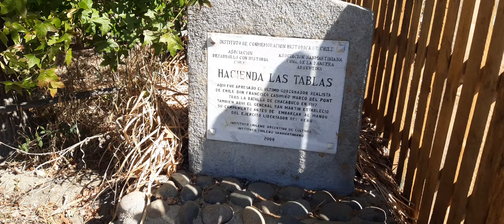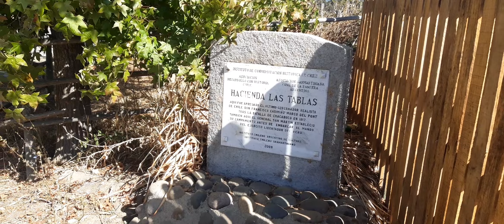Don Casimiro Marcó Del Pont, último Gobernador Español en Chile. Lugar de su apresamiento.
SU GOBIERNO:

A fines de 1815, vía Panamá, y su posterior paso por Lima, arribó a Valparaíso. Su recepción en Santiago fue inicialmente favorable, sustituyendo en la jefatura de gobierno a Mariano Osorio, identificado con la austeridad del periodo de reconquista militar. Marcó del Pont pretendía una reconciliación a través de actos demagógicos, sin embargo el ambiente de desconfianza y prebendas le llevó a copar de europeos y criollos limeños los puestos claves del gobierno y dar a la restauración un carácter represivo. El capitán Vicente San Bruno, venido con el regimiento Talavera de la Reina, encargado de la actividad policial, pero llevando sus funciones más allá de la delincuencia común, montó un tribunal político cuya desorientación y arbitrariedad le llevó el descrédito y animosidad. Marcó del Pont erró su política de gobierno al incumplir las políticas de reconciliación venidas directamente de la corte de España, como el indulto general a los patriotas del 12 de febrero de 1816. Además su estado de permanente alarma agotó los recursos empleados en la defensa del mar y la cordillera de Chile.

 Envió varios espías a Cuyo para que recabaran información sobre el Ejército Libertador de los Andes.
Está ampliamente demostrado que las medidas que tomó Marcó del Pont para reprimir a los insurgentes estaban ampliamente aceptadas en su día como el toque de queda o el secuestro de armas para garantizar la seguridad en la población civil. Puso precio a la cabeza de Manuel Rodríguez.

De otro lado cumplió correctamente su papel administrador, acreditando su lealtad, posponiendo sus sueldos a las posibilidades del estado. Entre sus obras urbanísticas están la mejora del paseo de Tajamar o la Alameda, reparó el Teatro y coliseo, construyó el canal de Maipú. Se dice que todo induce a pensar que Marcó del Pont llegó a Chile con muy buenas intenciones, y podría haber sido de beneficio en un país normal, pero el estado de revolución exigía un talento, energía y experiencia de los que carecía Marcó del Pont para llevar adelante en un gobierno convulsionado.

Fin de gobierno:

San Martín encomendó a su armero José Antonio Álvarez Condarco, en misión de espionaje, que fuese a entrevistarse con Marcó del Pont, debiendo reconocer y memorizar en su viaje los accidentes del terreno. Marcó del Pont le expulsó del país anotando en el pasaporte del armero una expresión racista que hace referencia al color de la piel de José de San Martín y al origen ‘hidalgo’ del primero: «Yo firmo con mano blanca y no como la de su general que es negra y racista».

Huida y captura:

Tras la caída del gobierno español de Santiago, Marcó del Pont huyó a Valparaíso dirigiéndose primero a San Antonio a través de la Cuesta de Lo Prado creyendo que en su bahía se encontraba surto el buque San Miguel, pero este había zarpado horas antes. Se encontró en la disyuntiva de seguir el camino de la costa pero quedaría a merced de los montoneros de Ramón Freire por lo que se decidió a seguirlo hacia el norte, a través de las actuales localidades de Cartagena, El Tabo, El Quisco, descansando en El Totoral el 17 de febrero de 1817. Desde esta posición envió un inquilino para que le avisará respecto de la situación en Valparaíso. El hombre avisó a su jefe, el hacendado de Las Tablas el que se concertó con el Capitán José Aldao para rodear la quebrada el 15 de febrero. En la Quebrada del Totoral, se le encontró con todos los oficiales que le acompañaron en su salida de Santiago; el teniente coronel Fernando Cacho, el coronel Ramón González y el fiscal Prudencio Lazcano.​ Todos entregaron sus espadas salvo él que pidió entregarla a un jefe de su condición.La virgen de su capilla particular todavía puede verse en la capilla del Eremitorio franciscano de El Totoral.